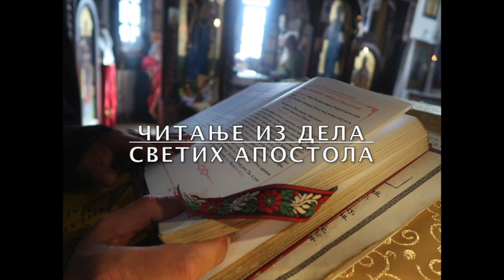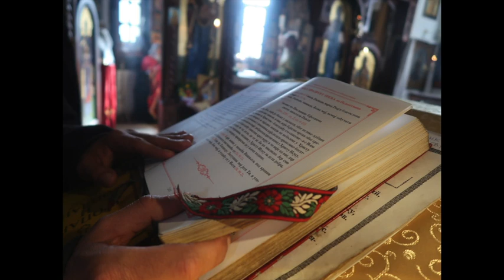2019-09-11 поуке и беседе О СВ ЈОВАНУ КРСТИТЕЉУ И О НАМА